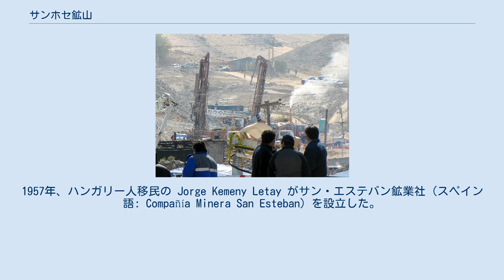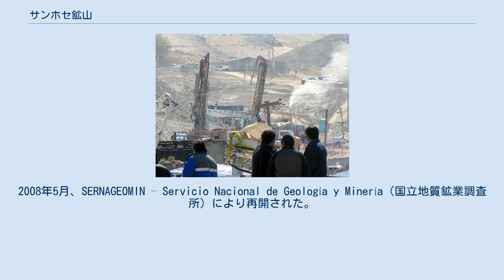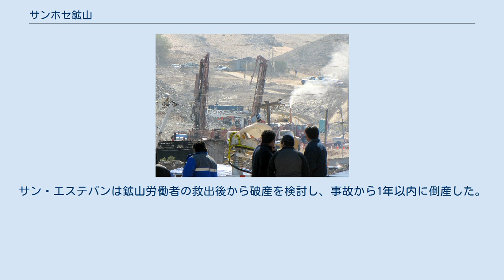サンホセ鉱山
サンホセ鉱山（サンホセこうざん、スペイン語: Mina San José）とは、チリアタカマ州コピアポ付近にある銅・金を産出する小規模な鉱山である。
鉱山労働者33人が地下700メートル (2,300 ft)に閉じ込められた2010年の落盤事故で有名である。
この鉱山の坑道は垂直な鉱山シャフトではなく、螺旋状に（図では10回ターン）1本道で地下深くに伸びていた。
 鉱山のレイアウト図 サンホセ鉱山はコピアポの南西45kmにある。
1889年に操業が開始された。
1957年、ハンガリー人移民の Jorge Kemeny Letay がサン・エステバン鉱業社（スペイン語: Compañía Minera San Esteban）を設立した。
 Terraによると、この鉱山の年間売上高は2000万ドルを越えていた。
 この鉱山では2003年と2010年の間に事故が数回発生し最低でも3人が死亡した。
2007年には地質学者1人がこの炭鉱で死亡し閉鎖につながった。
2008年5月、SERNAGEOMIN – Servicio Nacional de Geología y Minería（国立地質鉱業調査所）により再開された。
2010年7月には、鉱山労働者のジーノ·コルテス (Gino Cortés) が事故で片足を失っている。
 サン・エステバン鉱業社 (Compañía Minera San Esteban) は国家当局に、落盤事故が2010年8月5日の14時00分（現地時間）に発生し翌日に救助活動が開始されたと報告した。
緊急災害対策庁はその日のうちに閉じ込められるか死亡した可能性がある33人の鉱山労働者のリストを報告し、その中には引退したサッカー選手のフランクリン・ロボスやボリビア人鉱山労働者のカルロス・ママニが含まれていた。
これらの鉱山労働者は17日後の8月22日に生存が確認された。
それにもかかわらず、落盤から69日後の2010年10月13日になって初めて鉱山労働者のフロレンシオ・アバロスが救出された。
 サンホセはサン・エステバン鉱業社が所有する唯一の炭鉱である。
チリのセバスティアン・ピニェラ大統領は10月12日に「事故を起こした鉱山は労働者の生命と尊厳を守る安全対策が実施されるまで閉鎖される予定である」と発言した。
サン・エステバンは鉱山労働者の救出後から破産を検討し、事故から1年以内に倒産した。